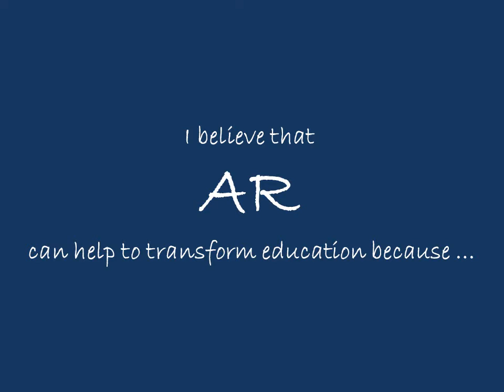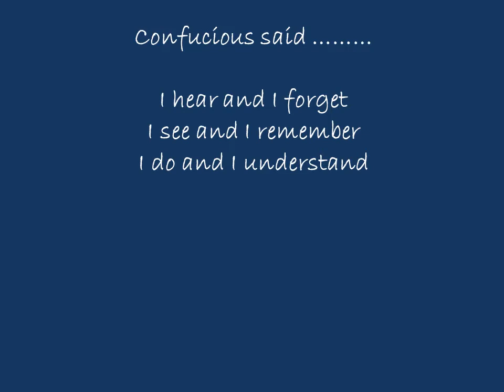Educator's Voice: Lucille Dunne. Why Augmented Reality?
Educator, South Africa